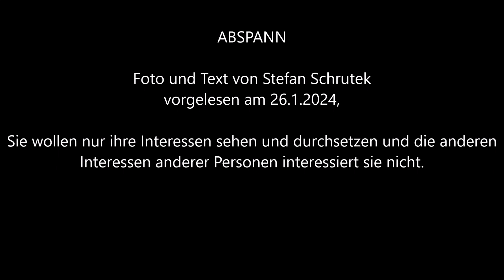Egozentriker 350, Texte zum Diksutieren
Foto und Text von Stefan Schrutek
Sie drängen sich anderen Personen auf und sie lassen nicht locker mit ihren Anliegen, mit ihnen kann man nicht freundschaftlich umgehen und sie nehmen sich dir zu lieber aber auch nicht mal in ihren Willen zurück.
Um sich durchzusetzen bei anderen Personen, da werden sie oft mals herrisch oder schroff zu anderen Menschen.
Sie gehen auch oft nicht auf andere Personen ihrer Meinungen und Interessen ein, sie sehen nur sich und ihren Vorteil..
Sie setzen andere Personen unter Druck , fast schon bedrohen sie die andere Person, sie finden die empfindlichen Stellen der anderen Menschen heraus und benutzen sie um sich gegen die andere Person durchzusetzen, oder sie benutzen sie um die andere Person zu erpressen.
Sie nutzen andere Menschen eigentlich aus, eine gefühlvolle herzliche Verbindung mit anderen Menschen fällt ihnen nicht ein.